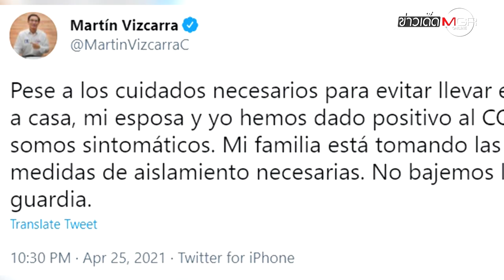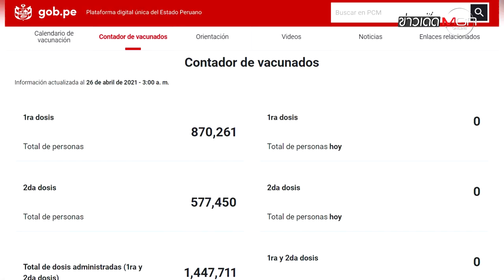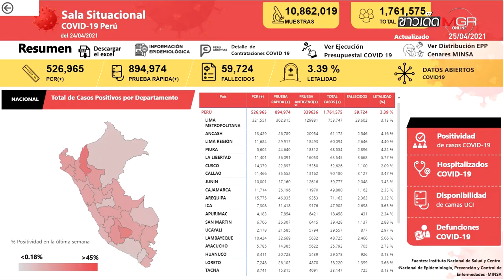อดีต ปธน.เปรู ผู้ลัดคิวฉีดวัคซีนซวยซ้ำ! เพิ่งโดนแบน 10 ปี เจอติด "โควิด-19" ต่อ